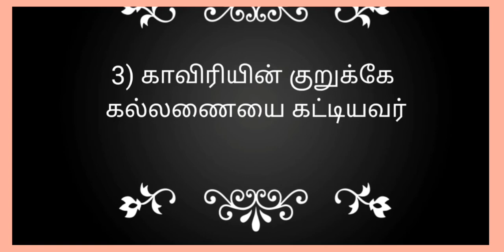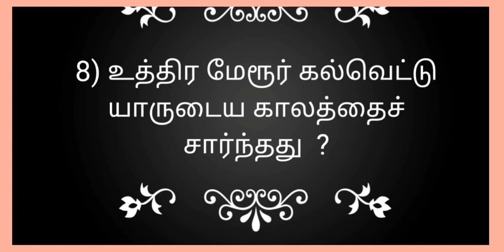Gk in History/பொது அறிவு/Gk questions and answers for VAO Exam/gk history in tamil/Tnpsc Exams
பொது அறிவு
Gk history in Tamil
Gk for Tnpsc Exams
Gk for bank Exams
General knowledge questions and answers in tamil
History gk in tamil
Gk questions and answers
பொது அறிவு
Gk In History
Tnpsc exams
Bank Exams Gk
Gk for TNPSC Group 4
Gk Tamil questions and answers